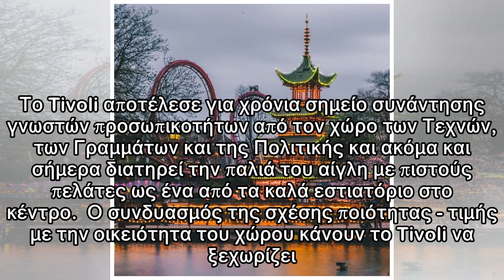Tivoli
Το εστιατόριο Tivoli βρίσκεται στα Εξάρχεια στο κέντρο της Αθήνας στην Εμμανουήλ Μπενάκη 34. Λειτουργεί από το 1974, προσφέροντας εκλεκτή παραδοσιακή ελληνική κουζίνα. Το μενού αποτελείται από σπιτικέ...